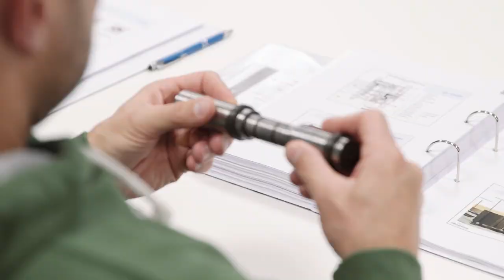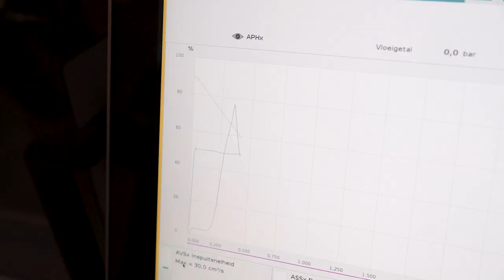Cursus Spuitgieten 1 bij Mikrocentrum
De behoefte aan goed opgeleide spuitgieters wordt steeds groter. Dat is niet gek, de spuitgieter heeft een belangrijke rol in de keten “grondstof-matrijs-machine-automatisering”. Met succes volgen al vele jaren spuitgieters deze, door de branche erkende, cursus Spuitgieten 1. Benieuwd? Een van onze docenten, Fred Bijsterveld vertelt u hier graag meer over!